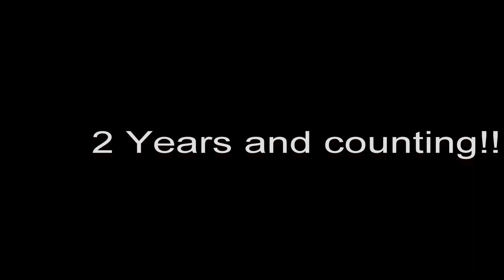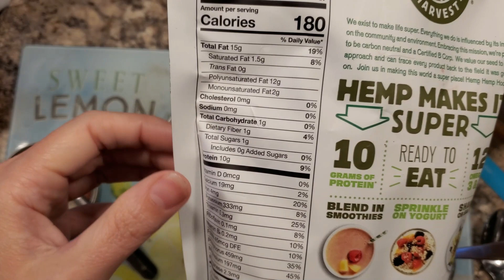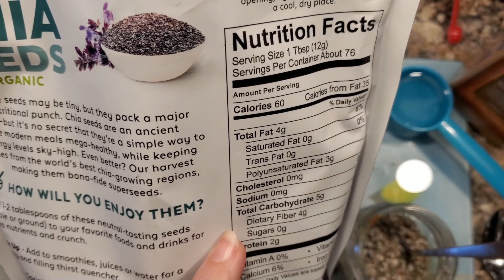Day 66 stuck at home and KETO!